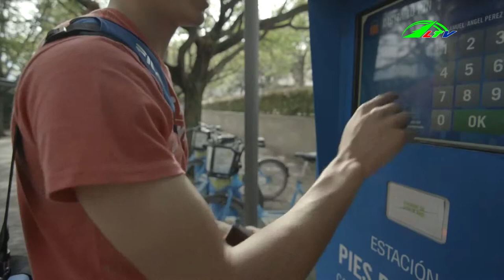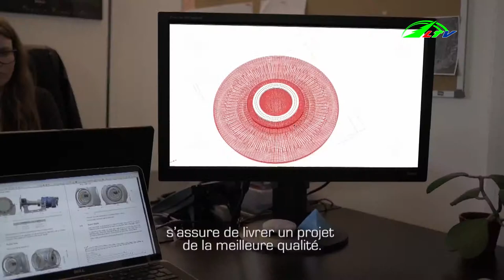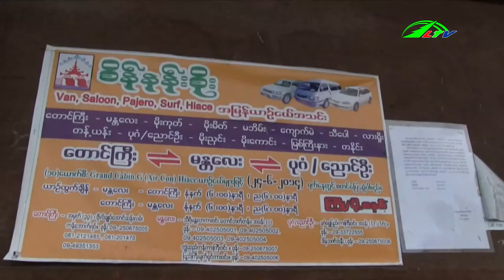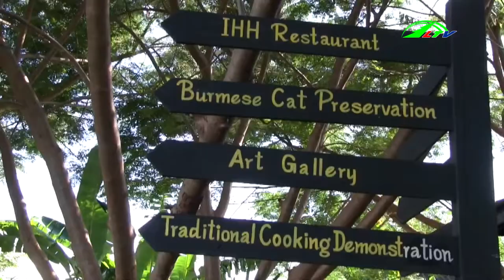Chương trình Cuộc Sống Xanh 123 | Lâm Đồng TV